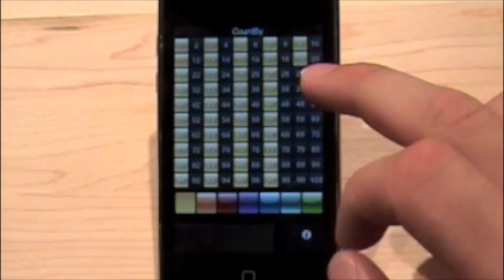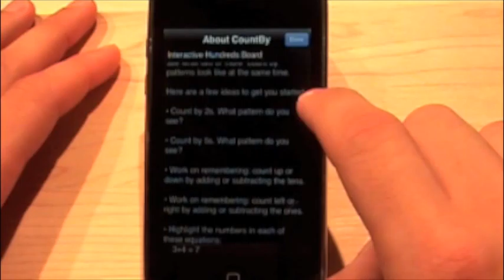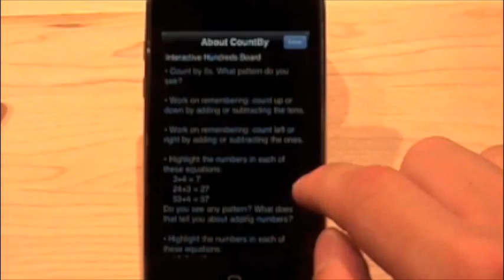CountBy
CountBy Interactive Hundreds Board is the Touchable math tool that helps elementary school students practice counting all the way to 100 and learn about the patterns that make counting easier.  Its ideal for classrooms, home school, tutoring sessions, or just some extra study time - practice makes perfect.  Just touch one of the color squares at the bottom of the screen to select it, and you're ready to start counting.  You can pick any color you like, and you can use different colors to see what two or more  "count by" patterns look like at the same time.